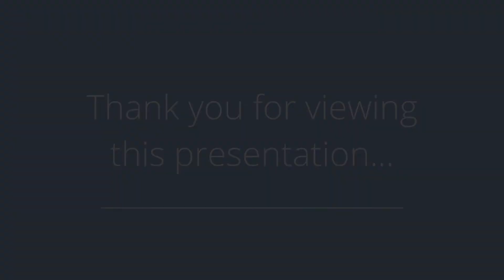153 Sunset Lane, Tenafly, NJ 07670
Presented by: Hae Sook Kim